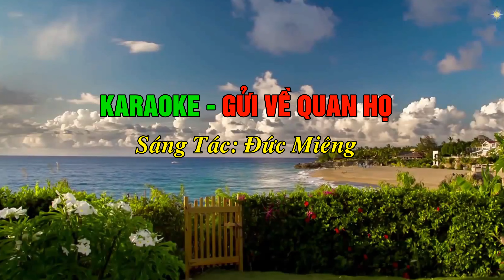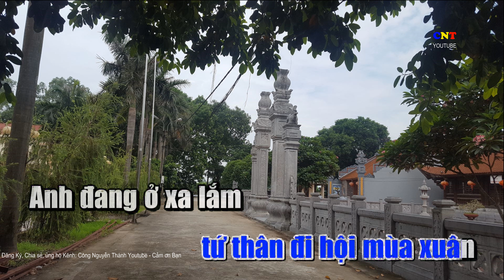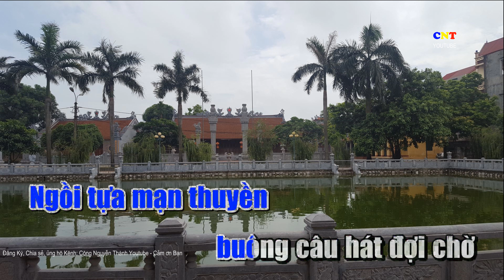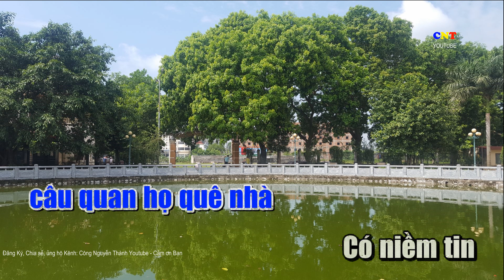KARAOKE - GỬI VỀ QUAN HỌ - Sáng Tác: Đức Miêng.